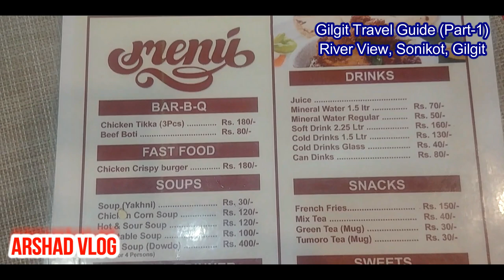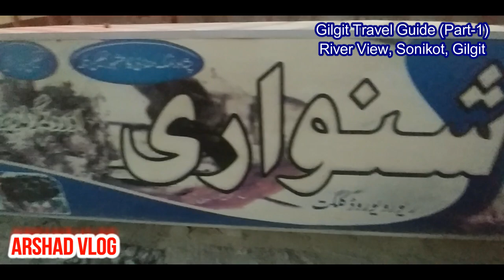[Travel Guide] Foods of Gilgit | Hotels & Restaurants | Views of Gilgit River | Part (1)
If you want to visit Gilgit or Gilgit-Baltistan then watch my series of Travel Guide. I tried to conclude as much as possible.